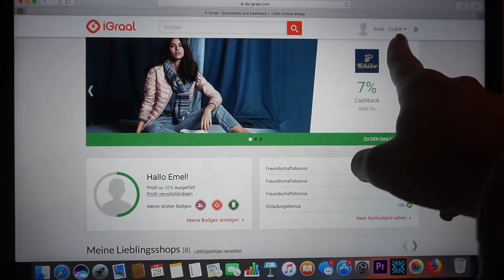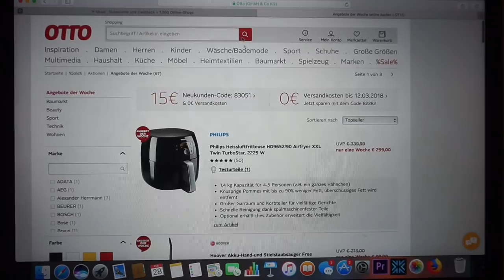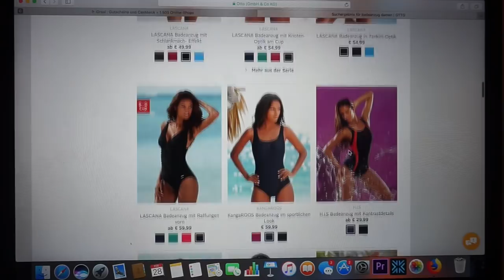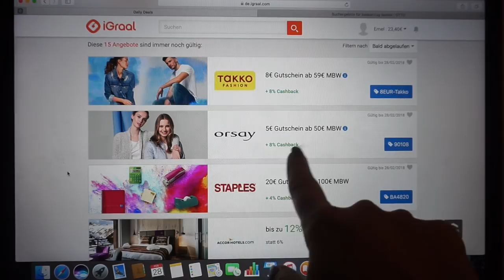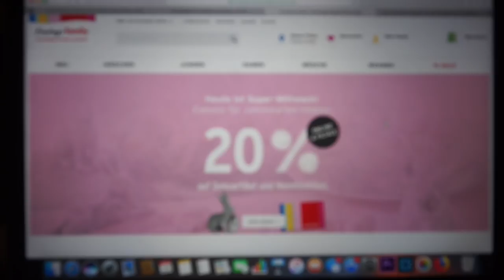KUMPIR REZEPT SUPER LECKER l FOOD HAUL l FAMILIE SAID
* BEARBEITUNGSPROGRAMM : IMOVIE

Packstation :

Emel Said
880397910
Packstation 129
51103 Köln